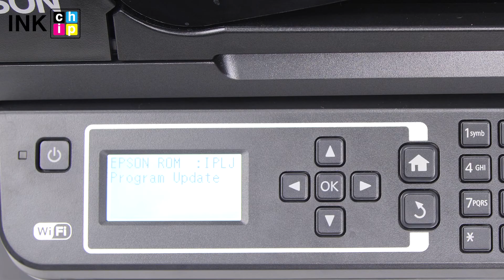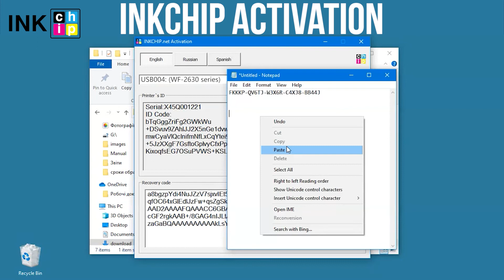Cómo hacer una Epson Workforce WF-2630 / WF-2650 / WF-2750 / PX-M840F sin chip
Modelos de impresoras Epson compatibles: WF-2630; WF-2631; WF-2650; WF-2651; WF-2750; WF-2751; WF-4630; WF-5620; PX-M840F.

¡Cambie su versión de firmware todo en uno Epson Workforce Pro WF-4630 a chipless! Este procedimiento hará que su impresora pueda imprimir sin parar sin necesidad de restablecer los niveles de tinta. Necesitará una computadora portátil o una computadora personal que funcione con el sistema operativo Windows, una clave de activación y dos aplicaciones de software: Firmware INKCHIP y Activación INKCHIP. Esto puede llevar algunos minutos. Para evitar que entren burbujas de aire en el cabezal de impresión, debe ejecutar la impresora con el firmware sin chip solo cuando el CISS esté instalado y lleno de tintas.

¡Haga que su impresora pueda imprimir sin parar!